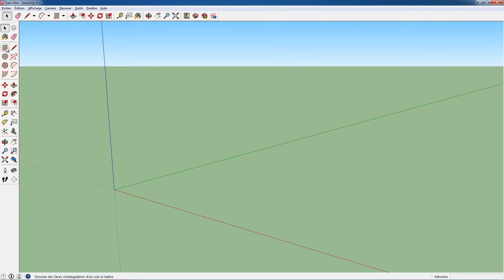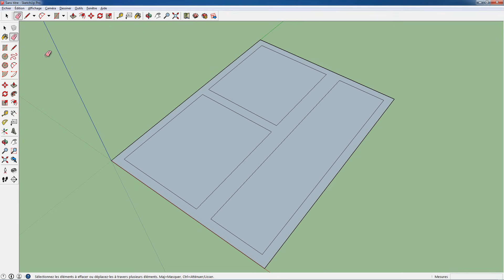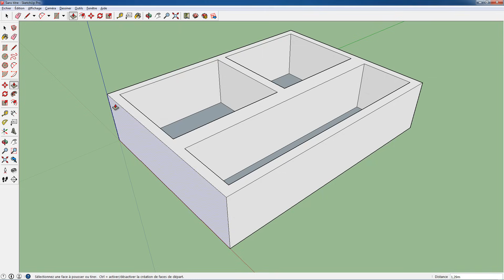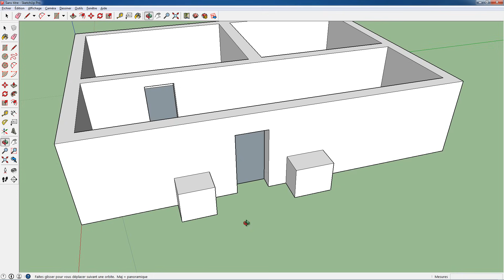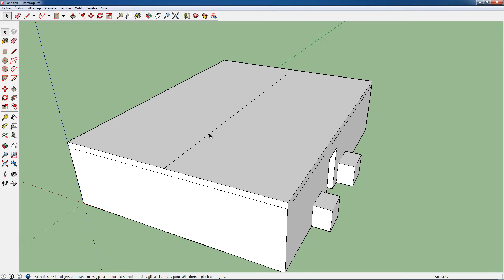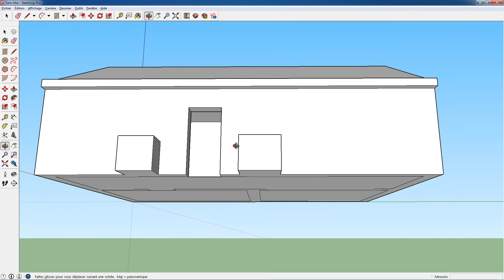Sketchup - Comment créer une maison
Dans ce tutoriel vidéo gratuit sur Sketchup, nous allons voir ensemble comment créer une petite maison